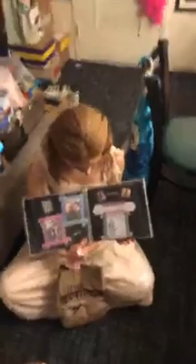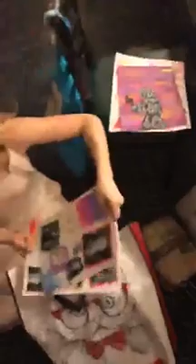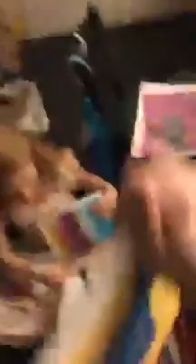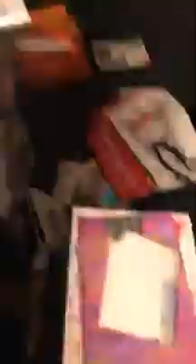Christy Altomare Instagram Live 3/14/2019